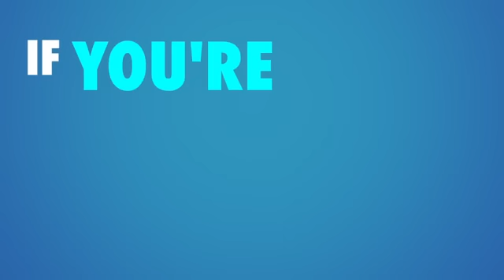What if you could live FULL TIME?!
Share this short video with your prospects as a great way to re-engage them and share with them again the new updates and the history our great company WorldVentures is about to create!